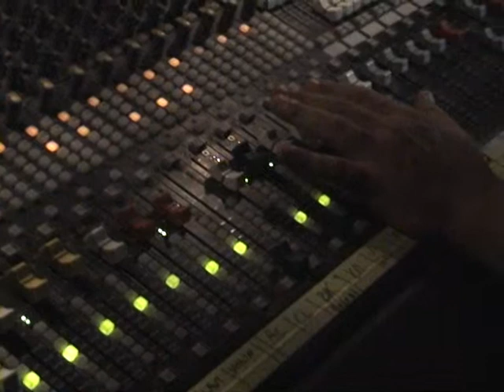Sokratis Malamas_Χαμένο Ρούχο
Ζωντανά στη Μονή Λαζαριστών Θεσσαλονίκης στις 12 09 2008 στα πλαίσια της καλοκαιρινής του περιοδείας.